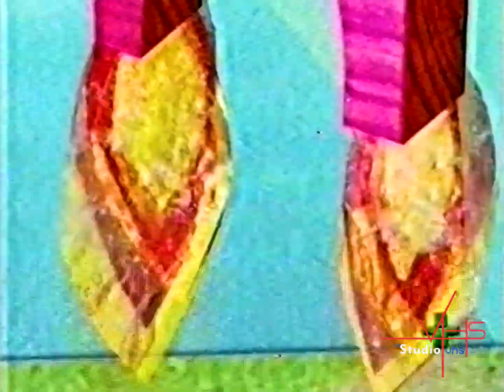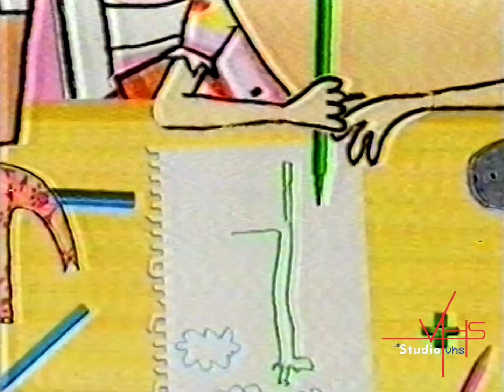Charlie e Lola Minha Pequena Cidade part. 2